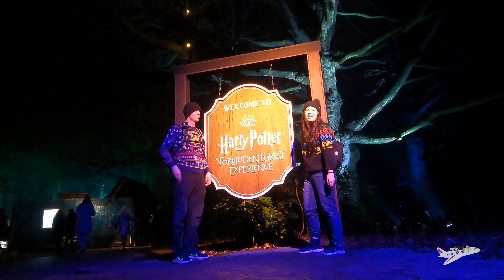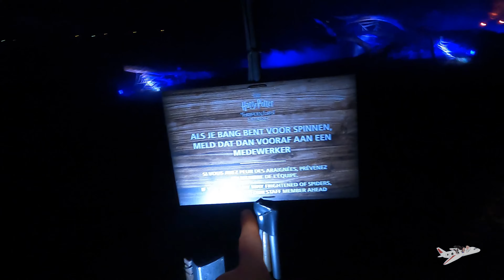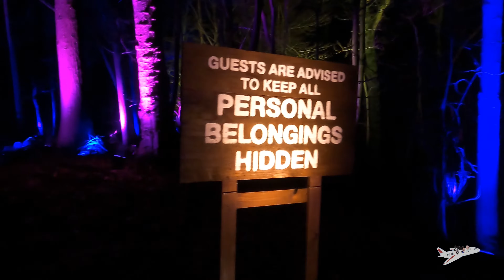Harry Potter Forbidden Forest Experience Full Tour | Experience Review | Wizarding World | Brussels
Today we tour the Harry Potter Forbidden Forest Experience in Brussels, Belgium! There are excellent interactions, photo ops and indulgent treats. Plan your trip with our guides on Instagram & Facebook!

✈️ Sniff Out Adventures with Us ✈️

We may receive a small monetary compensation if you purchase through these links. Thank you for your support!

Amazon Storefront // Items we know and love

Embark DNA Test // Save $25  (Breed + Health kit only)

ZooSnoods // Save 15% on your purchase using code: JASPER15

Pawties // Save 10% on your purchase using code: JASPER10

Harry Potter and Wizarding World video clips are property of Warner Bros. / JKR.